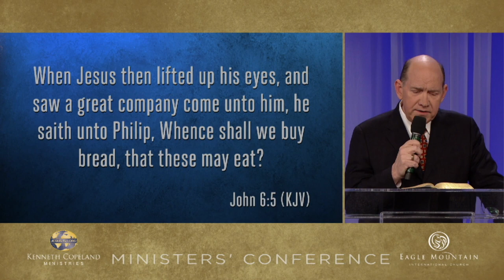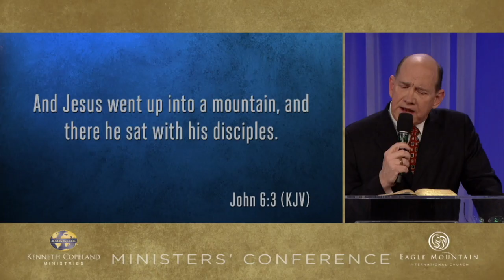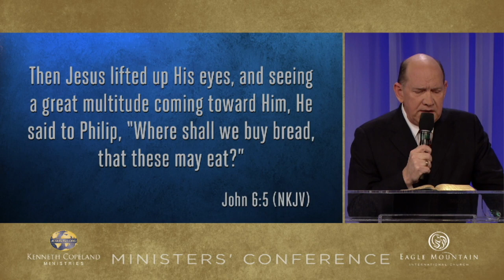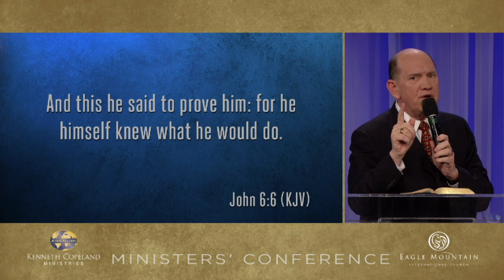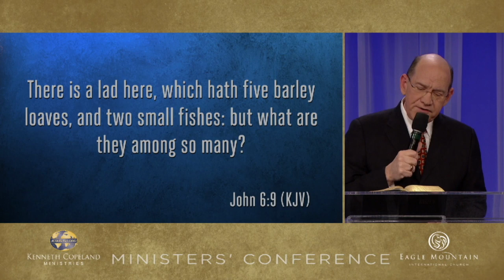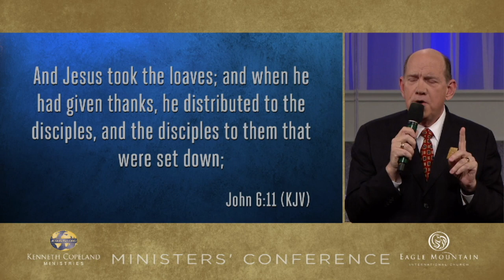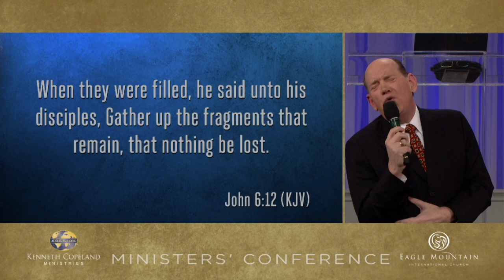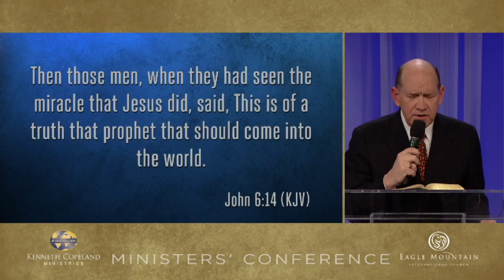The Miracle of Multiplication — Rick Renner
If you say, "yes" to Jesus He will take that act of surrender and obedience and multiply it and in the end, do more than we could even ask or think!